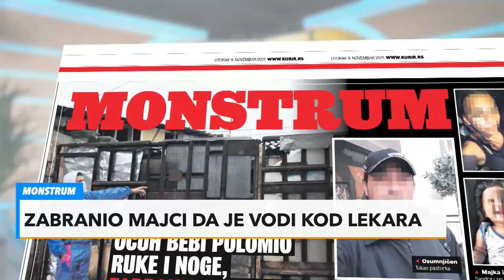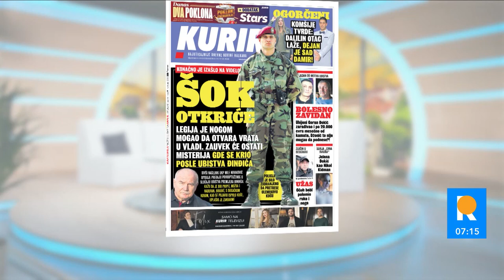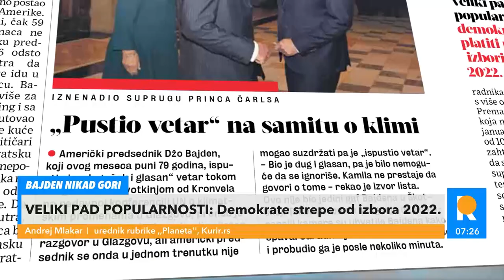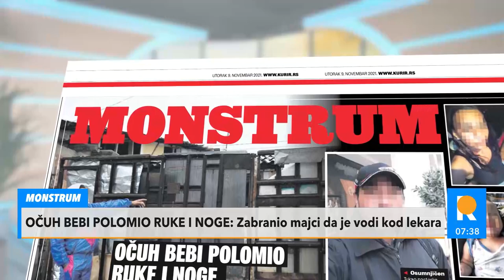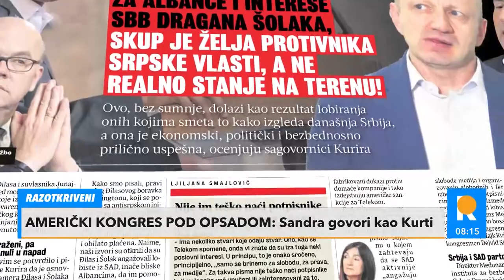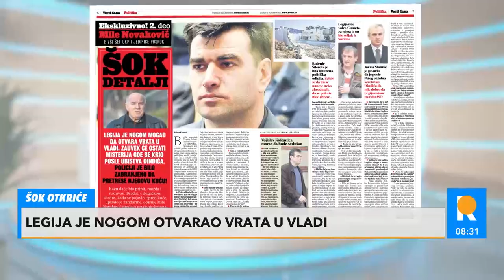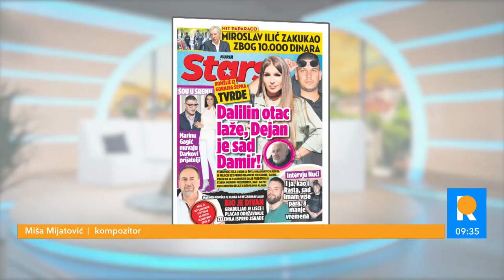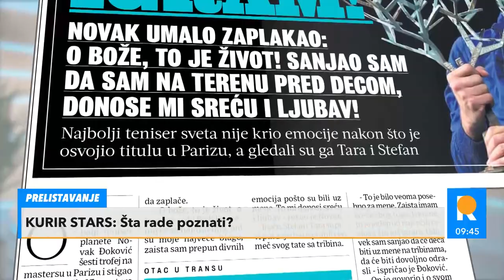Redakcija CELA emisija - 09.11.2021.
0:00:00
0:15:58 Andrj Mlakar – Kinezi napravili maketu američkog nosača aviona
0:31:23 Jelena Vukojičić – Rat nije opcija
0:37:15 Mara Janjić I Irena Đorđević – Nasilje nad decom
0:53:31 Nikola Jelenković – Opština Vračar – nema opasnosti za komšiluk
0:57:39 Ljuban Karan I Milisav Pajić - SRBIJA NADJAČALA ALBANCE U AMERIČKOM KOGRESU!
1:14:05 Čedomir Jovanović I Ljuban Karan – Ispovest Mileta Novakovića o atentatu na Đinđića
1:55:39 Miša Mijatović - otkrio kako je nastala Rokvićeva POSLEDNJA PESMA